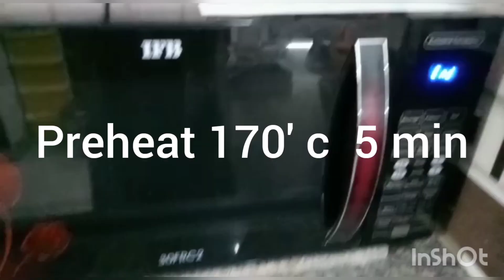வீட்டில் இருக்கும் பொருள் வைத்து 30 நிமிடத்தில் Browine செஞ்சிரலாங்க